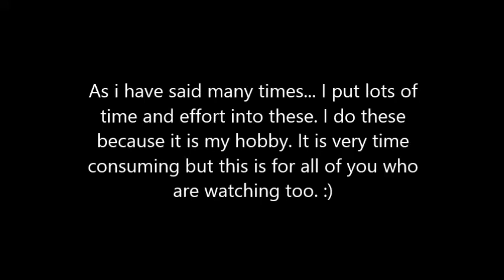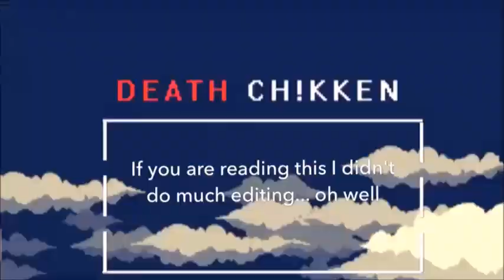2017 Teenymates Tournament Week 1 Game 2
All support is out of this world appreciated and i love all support because its fun to share your passion with others. Hope you liked the game! Also, be sure to check out Game 1!